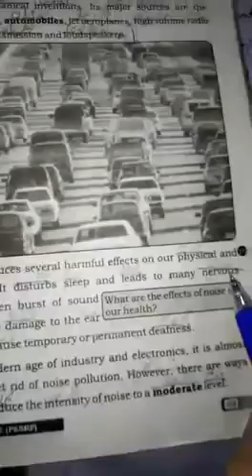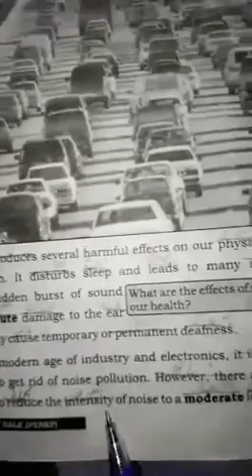7th English lecture 4